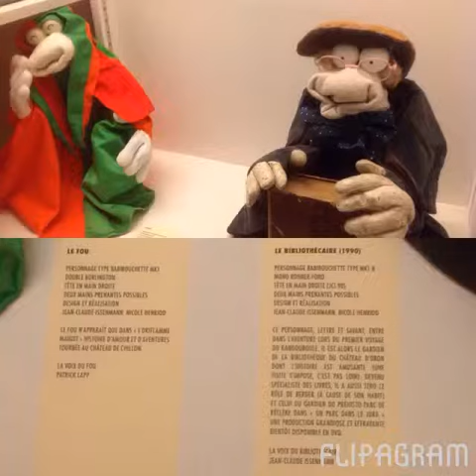Exposition des Babibouchettes à Fribourg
Un petit diaporama que j ai fait avec mes photos de l'expo des Babibouchettes à Fribourg ! 😃😃😊

Une exposition à voir jusqu'au 28 février 2016 au musée Suisse de la marionnette en bas la Basse-Ville de Fribourg ! 😃😃😊

Youhouhou ! 😃😃😊